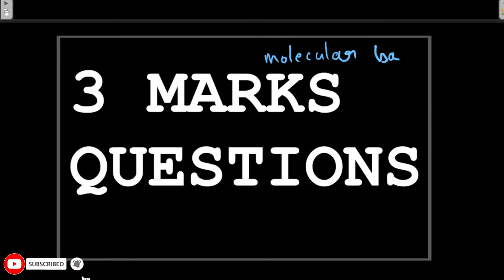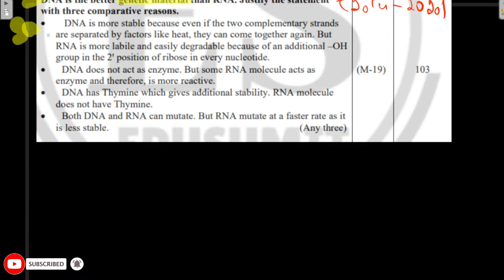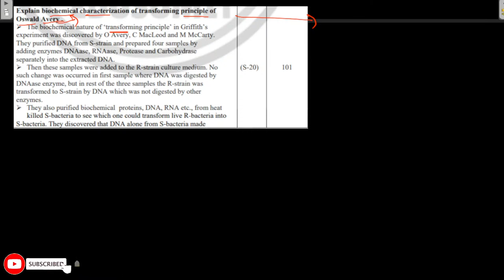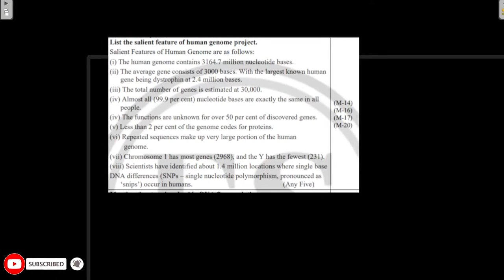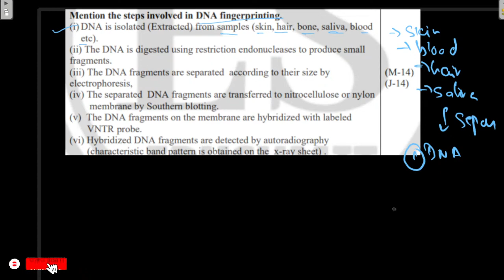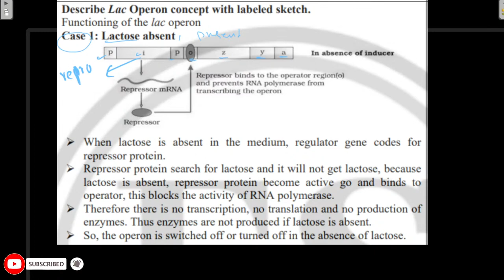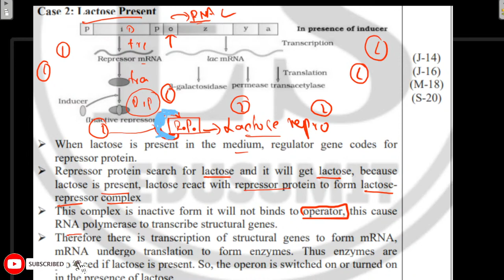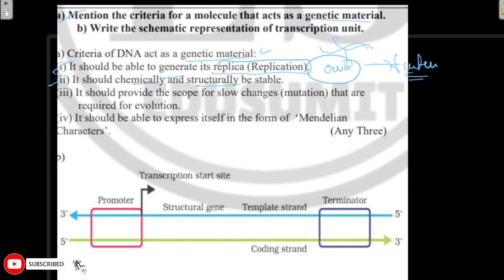2nd PUC Biology/ Chapter 06 Molecular basics of inheritance/ sushma mam